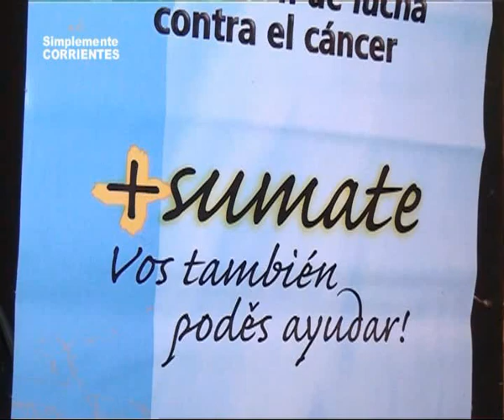Apertura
Iniciamos Simplemente CORRIENTES con el Té de ALCEC . . .